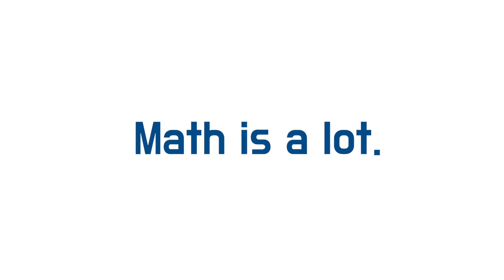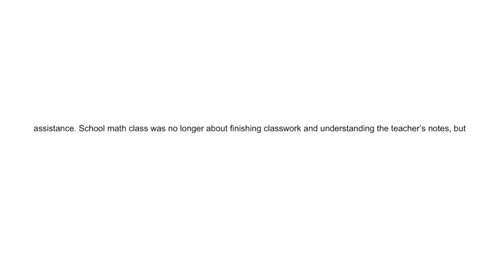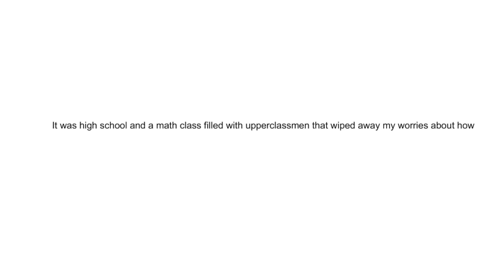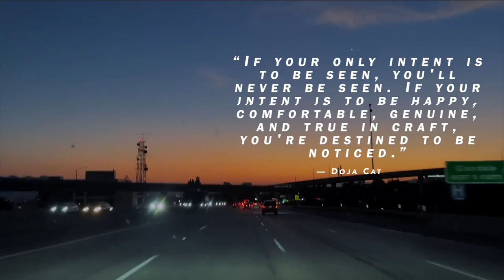The Common App essay that got me into a 4% acceptance rate university: Caltech (+ essay tips!!)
I promise I'm a better writer now 😅 kinda
Peep the endscreen quote XD

~📚RECOMMENDED BOOKS
1) The Power of Habit: Why We Do What We Do in Life and Business
2) How to Win Friends & Influence People
3) The 7 Habits of Highly Effective People

1) Operation Varsity Blues: The College Admissions Scandal
2) Try Harder!

I add them to help you guys get awesome resources, and I'll also make a small commission on sales you make through my links/codes at no additional cost to you :D

(the first lofi type beat)